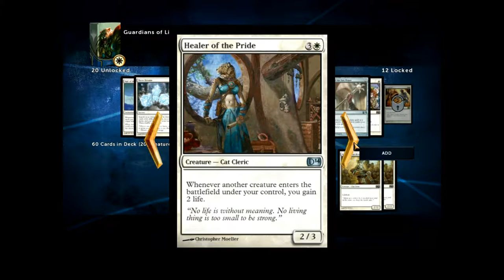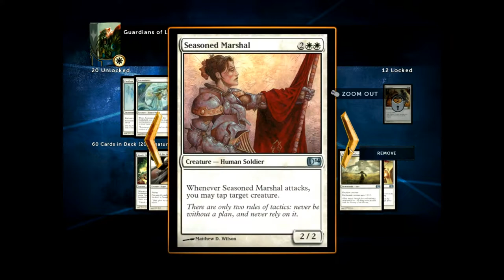Magic the Gathering - DotP 2014 - Part 2/2: How to unlock cards for Guardians of Light FAST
In this video i explain how you can unlock cards for the white Guardians of Light deck easily by beating up some zombies repeatedly. I talk about which cards to keep out of your deck and i show you a game where i use my combination of cards.

In part II we get into a very tense game and we see why the deck works in general.